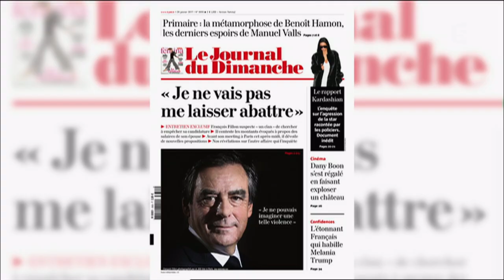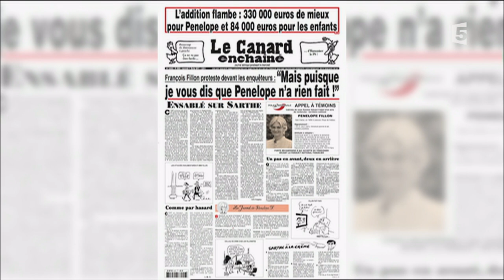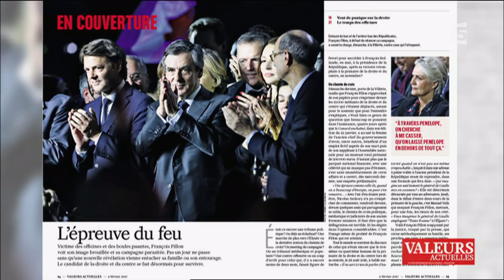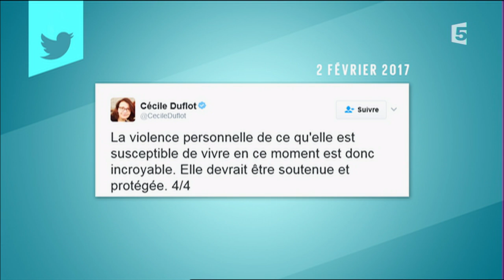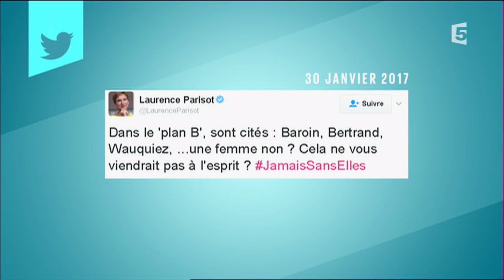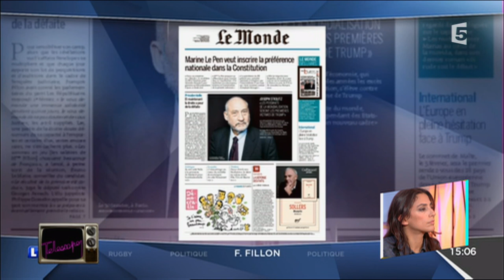Anna Cabana et Geoffroy Lejeune - C l'hebdo - 04/02/2017